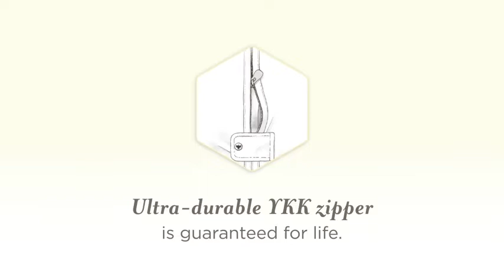Burt's Bees Baby Unisex-Baby Beekeeper Wearable Blanket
Imported
Zipper closure
Machine Wash
Carefully sized for baby to move around freely and safely
Zipper opens from bottom for easy diaper changes with interior zipper guard & zipper cover for added safety
0.5 TOG - Pair with any of our pajamas for maximum comfort